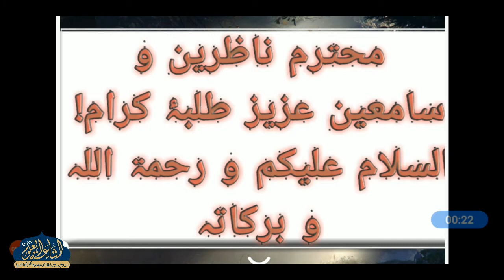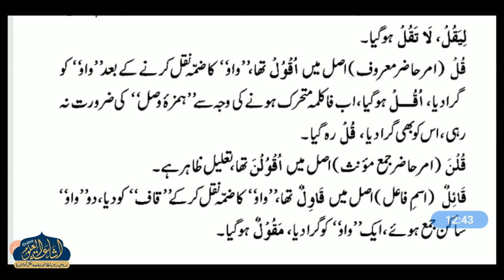ILMUS SARF DARS 72 | ARABIC 1 | MUFTI NOMAN SAHAB | ISHAATUL ULOOM ONLINE